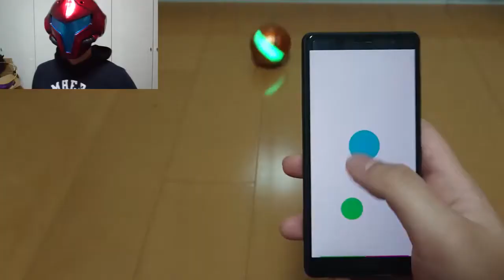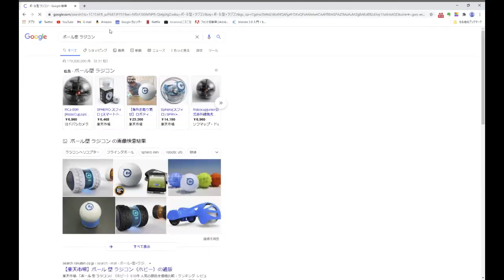[工作]スマホで動くモーフボール作った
ロボティクスボール「Sphero」を活用して
現実で動くモーフボールを作りました！
簡単なので、動画を見ながら皆も作ってみよう！